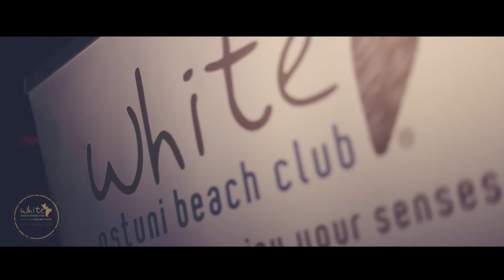WHITE ON TOUR - 21 MARZO 2014 HOLLYWOOD RYTMOTEQUE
Il 21 marzo 2014 il White Ostuni ha portato la Puglia nella città della Moda, Milano. Dopo un'esclusiva cena al Just Cavalli, tutti gli ospiti hanno passato una notte all'insegna dell'eleganza e della tradizione pugliese in una delle discoteche più conosciute di Milano: l'Hollywood Rythmoteque!